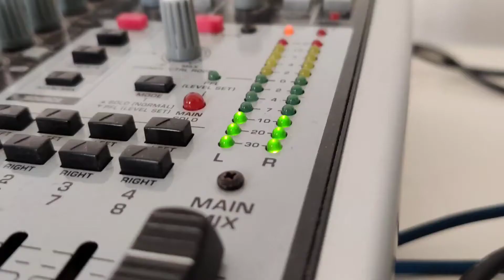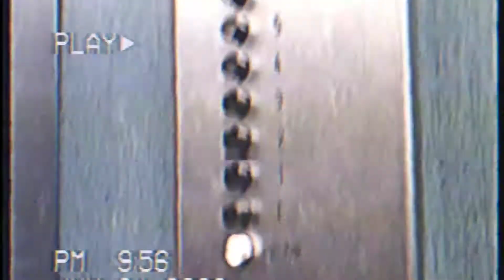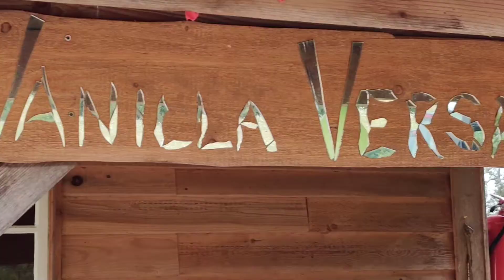RadioKill - Set You Free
Der Soundtrack einer Reise durch die Jugend. Finn Wittkowski gestaltete dieses Road-Trip-Video durch sein Berlin und seine Reise. Lebt, geht raus und seid frei durch Euch selbst!